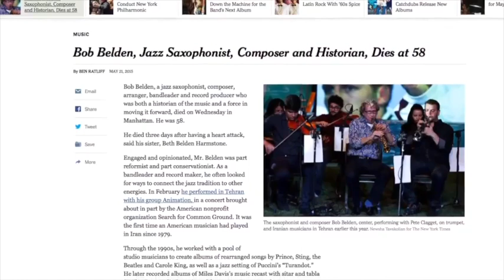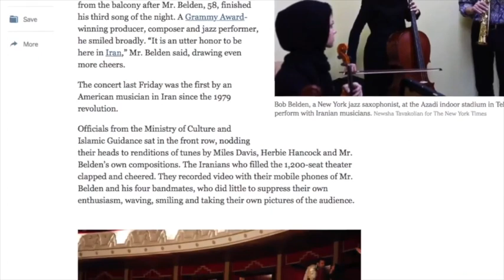Bob Belden - Milestones featuring Joshua Redman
Bob Belden left us much much too soon.  Bret remembers his dear friend, whose life and music touched many.  Includes a performance by the Bob Belden Orchestra Live at the Mt. Fuji Jazz Festival featuring Teramaso Hino on trumpet and Joshua Redman on tenor saxpohone.  Bret's Bob Belden Mini-Doc - The Life and Times of Bob Belden